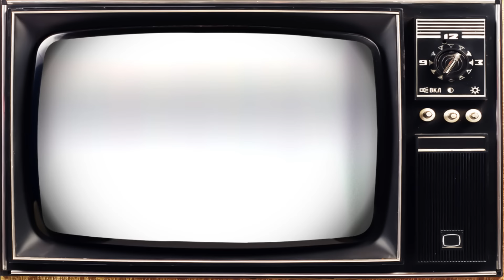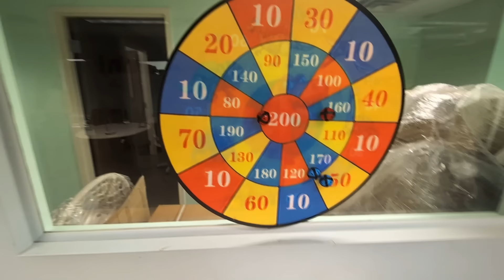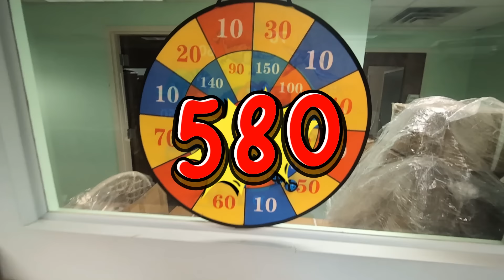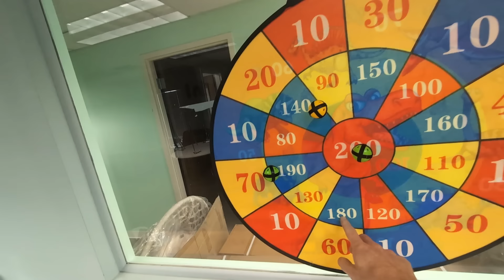SO MANY WINNERS! $1000 worth of them!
NEW GAMES START NEXT WEEK!

THINGS TO KNOW:
To sign up, text the word SECRET to 88108. You'll receive ONE text per day and you can opt-out at any time. Standard text & data rates apply.

If you REALLY love deals, you can sign up for our EARLY BIRD Secret Text Deals. Those go out at 9AM so you get first dibs. To sign up for those text the word BONUS to 88108.